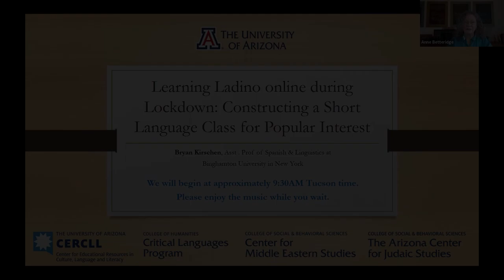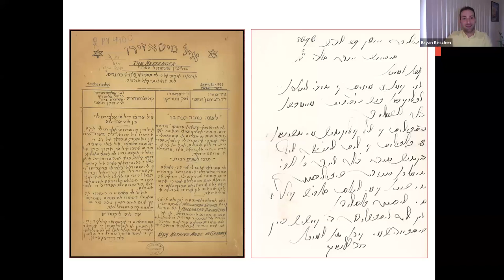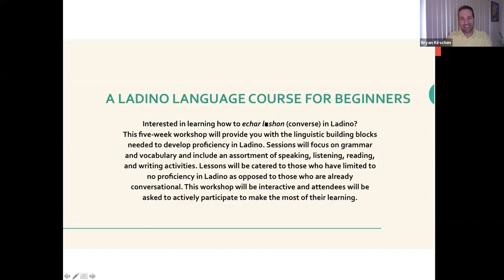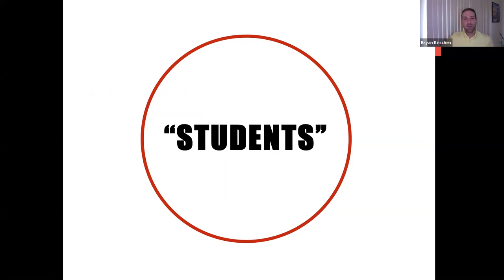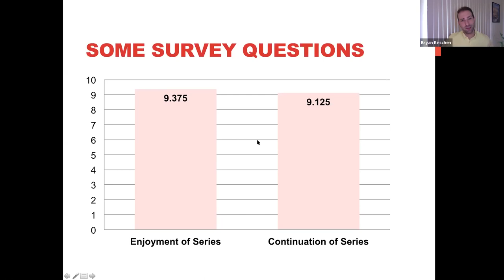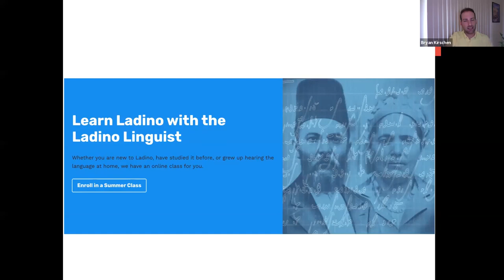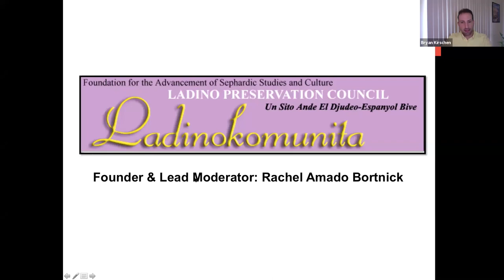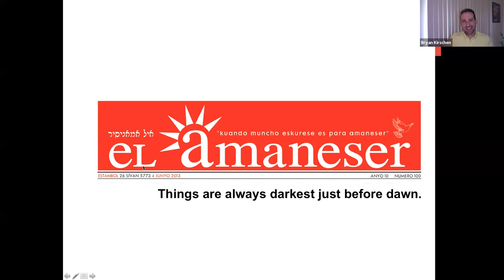Learning Ladino online during Lockdown: Constructing a Short Language Class for Popular Interest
Dr. Bryan Kirschen, Asst. Prof of Spanish & Linguistics at Binghamton University in New York presents: Learning Ladino online during Lockdown. Abstract: Judeo-Spanish, often referred to as Ladino, is a variety of Spanish that continues to be spoken by a limited number of Sephardic Jews today. While classified as an endangered language, Judeo-Spanish is experiencing a resurgence of sorts, one that is particularly advanced by learners of the language. This talk highlights a recent online mini-series of workshops offered in Judeo-Spanish, which generated interest and participation from hundreds of students from around the globe. Additionally, this talk considers the role of the current pandemic and how a community of speakers and learners of a language might exist and be retained even during a time when state and national mandates require its citizens to remain at home.